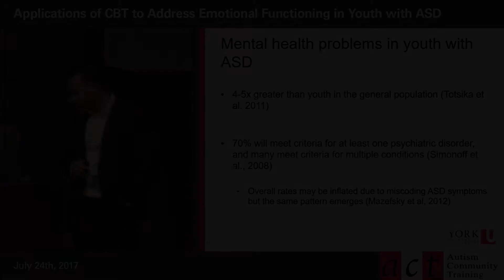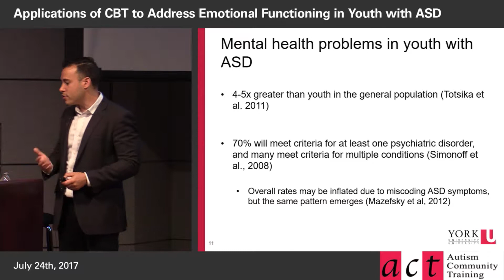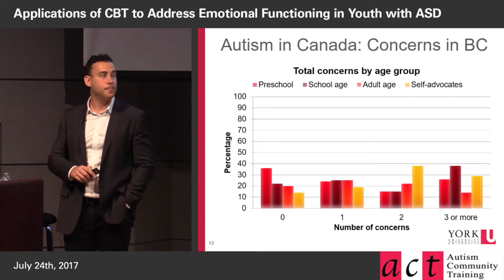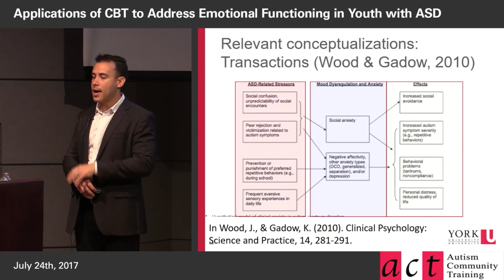Understanding mental health problems and ASD - Session 1 Part 4 - Mental health problems in youth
Autism in Canada and B.C.

Relevant conceptualizations: Transactions (Wood & Gadow, 2010) Watch the entire workshop on Applications of CBT to Address Emotional Functioning in Youth with ASD: Understanding mental health problems and ASD – evidence-based case conceptualization to inform treatment planning

ACT - Autism Community Training records workshops on various topics affecting the autism community, featuring respected clinicians and researchers, available on our

This presentation is part of a free training series developed for mental health clinicians experienced in CBT with an interest in adaptations relevant to neurodevelopmental disabilities (e.g., autism, ADHD, learning disability).
Learning Objectives:
    Recognize common emotional and behavioual problems associated with ASD
    Differentiate mental health problems from ASD symptoms
    Conceptualize common case frameworks that can inform CBT planning
    Consider ethical issues in working with individuals with ASD using a CBT framework – including a panel discussion

Dr. Weiss holds the Canadian Institute of Health Research Chair in Autism Spectrum Disorders Treatment and Care Research. He is a Clinical Psychologist and Associate Professor in the Department of Psychology at York University in Toronto.

Dr. Weiss’ research focuses on the prevention and treatment of mental health problems in people with ASD and/or intellectual disabilities across the lifespan. He is interested in their health service needs, their emergency service use, and their experiences of psychiatric crisis. Among other research areas, Dr. Weiss is interested in cognitive-behavioural and social skill interventions to promote resilience and improve the mental health of children and adults with developmental disabilities. Consider donating to ACT